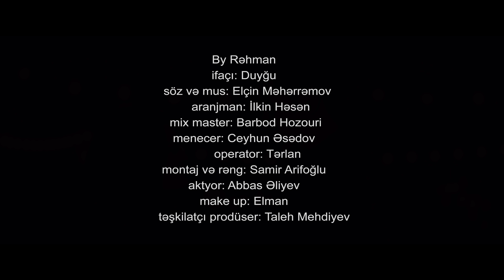Duygu - Biri Seni Gozleyir (Clip 4K 2020)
Duyğu - Biri Səni Gözləyir

By Rəhman

Söz/Mus: Elçin Məhərrəmov
 Aranj: İlkin Həsən
Mix Master: Barbod Hozouri
 Rejissor: Rəhman Əliyev
Operator: Terlan
Montaj Reng: Samir Arifoğlu
Aktyor: Abbas Əliyev
Make up/Hair: Elman

Nece dozecem men de bu agrilara
Nece dozecem men de yoxluguna
O sesine mohtacam
Nefesine mohtacam
Seni seven insanam
Unuttunmu?

Neq.
Elini vicdanina qoy gel biri seni gozleyir
Gozu yasli bir qadin yolunu gozleyir
Tek dermanim sende idi
Yoxlugun ol deyir

Hörmətli izləyicilər Media Show rəsmi kanalına xoş gəlmisiniz.

DİQQƏT!
Kanalda izini alınmış videolar paylaşılır.
Bu kanal rəsmi olduğu üçün müğənniyə məxsus olan bütün mahnı, klip və videoların müəllif hüquqları kanalımız tərəfindən  qorunur.